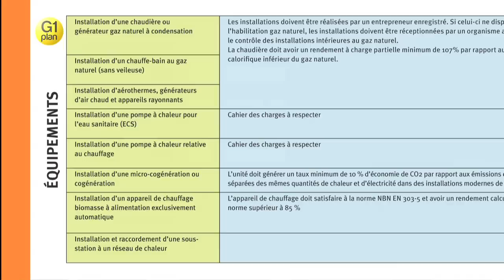G1Plan - Vive les énergies renouvelables !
Les réserves d'énergie fossiles de notre planète ne sont pas inépuisables ! Pour les économiser, on peut de plus en plus faire appel aux énergies renouvelables.  La nature et les progrès technologiques offrent de plus en plus de sources d'énergies propres et renouvelable et ça, c'est un très bon plan !